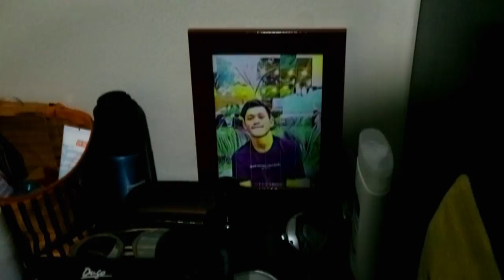NGOBROL BARENG PEMAIN PERSIB DAN TIMNAS INDONESIA SAMBIL MAKAN AYAM SAWCE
HelloPeople Sebelum makan, kali ini saya ditemenin sama pemain bola muda profesional asal klub PERSIB BANDUNG, yap, Indra Mustafa.

Indra Mustafa di video ini ngasih tau trik dan tips buat kamu yang pingin jadi pemain muda profesional loh!
Setelah cape ngobrol-ngobrol kita berdua laper, akhirnya nyoba makanan yang lagi hits di Bandung, Ayam Sawce namanya.
Yuk tonton keseruannya!